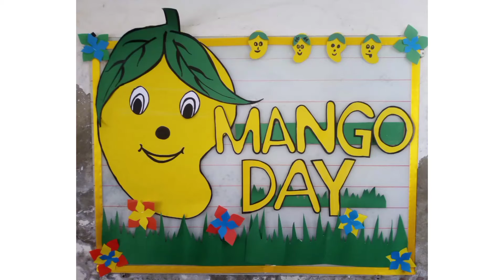Mango fun day 2022/Mango Day activity for kids#mangodaycelebration#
Celebrate Mango Day in school
kids enjoy the mango day